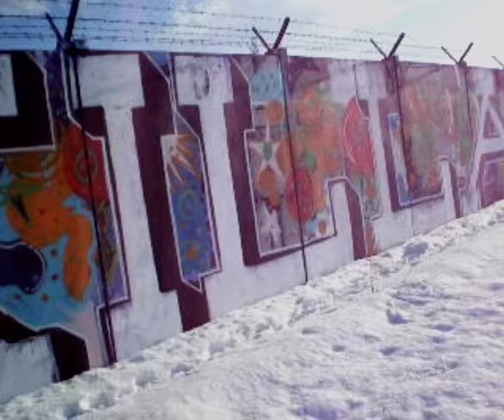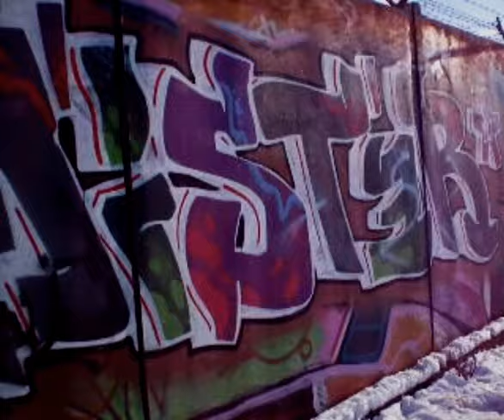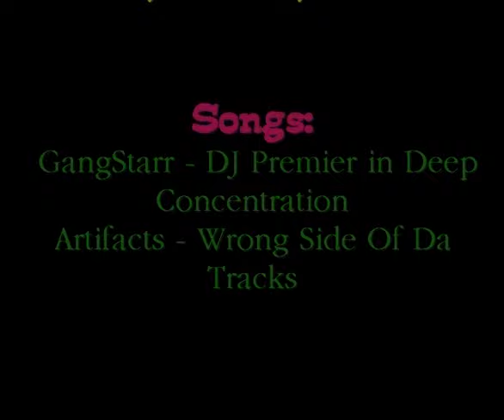Bacau Trackside 2009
trackside in Bacău, Romania 2009